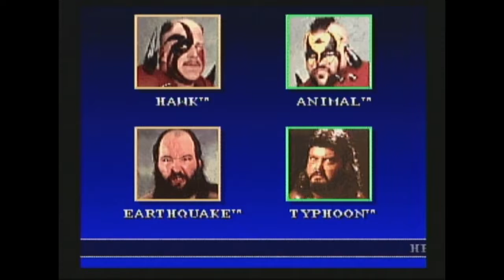WWF Super WrestleMania (SNES) #2 - How do magnets work?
SEND BTC: 1E5G8rXnU4EDDHqAdHeBt6Y1MaDqDiUcxX
SEND DOGE: D7AeXfTitoEo6Wzbqh9tdPT2ipX2RkV8sH
SEND SALT: 0x1a3a45927a0f8a92bf264c30a213f63a51fd7d83
SEND DASH: XfQ78UqgvL678g51SYwEQ8T8NSJbdH5jTr
SEND LTC: LgkFRbYS2msgVUMdfCdEtWr42wGqfK6BLX
SEND QTUM: 0x1a3a45927a0f8a92bf264c30a213f63a51fd7d83